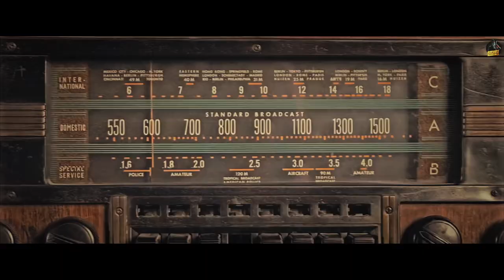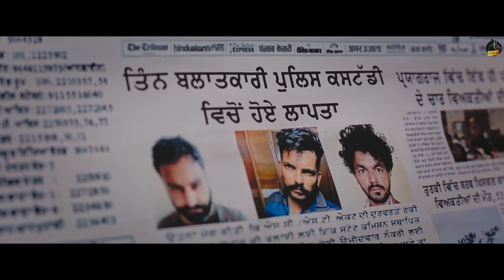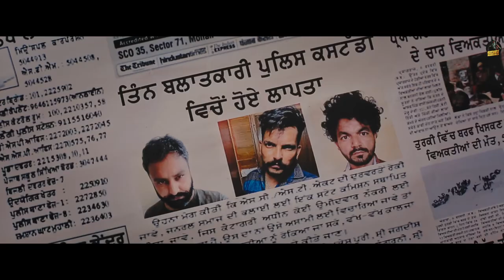sidhu moose wala